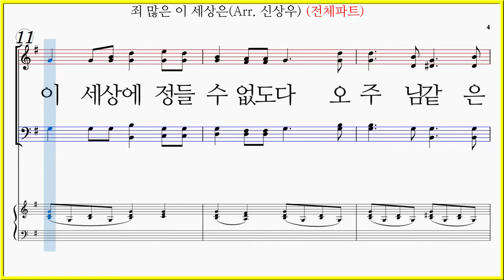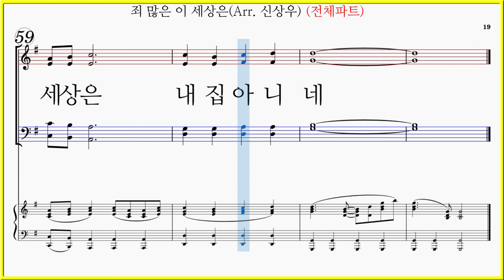[전체파트] 죄 많은 이 세상은(Arr. 신상우) This World is Not My Home 파트연습 악보동영상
중앙아트 Old but new songs 올드벗 뉴송즈 18. 죄 많은 이 세상은(Traditional Folk Song Arr. 신상우)

죄 많은 이 세상은 내 집 아니네
내 모든 보화는 저 하늘에 있네
저 천국문을 열고 나를 부르네
나는 이 세상에 정들 수 없도다
오 주님 같은 친구 없도다
저 천국 없으면 나 어떻게 하나

저 천국에서 모두 날 기다리네
내 주 예수 피로 죄씻음 받았네
나는 비록 약하나 주 날 지키리

저 영광의 땅에 나 길이 살겠네
손잡고 승리를 외치는 성도들
이 기쁜 찬송하며 나를 부르네 (나를 부르네)
이 세상은 내 집 아니네

"죄 많은 이 세상은(Arr. 신상우)" 파트연습 링크입니다.